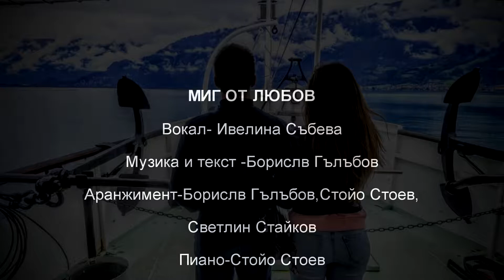Миг от любов /А moment of love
Vocal-Ivelina Sabeva -lin
Gadulka-Borislav Galabov
Guitar- Svetlin Staykov
Keyboard- Stoio Stoev
violin-Svetlin Staykov
Arranger-Borislav Galabov
Recording-Music Space Plovdiv -Svetin Staykov
Video-Stoio Stoev